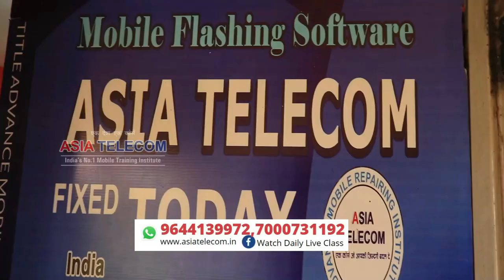Backup Support Student - 2021 Batch - Review After Backup